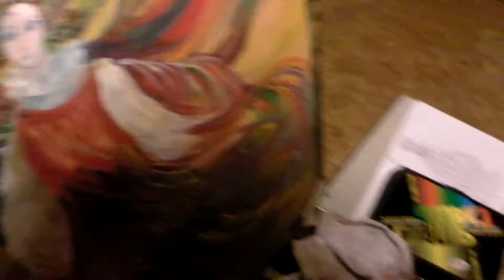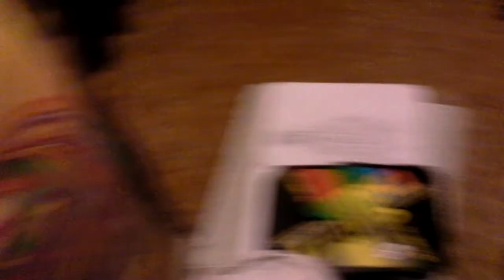7-01-2013 - КУГЭ: Рождественское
Анечка на гитаре звучит... гитарой...